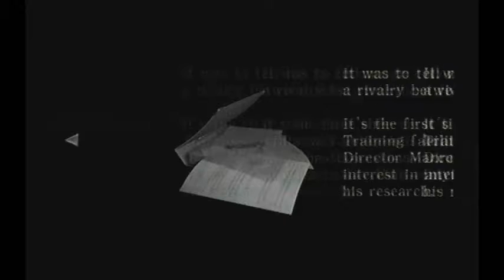Rixxalight & Zeta: Resident Evil 0 #12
Rixxalight is back but still on his lonesome as  he has to struggle by taking down another overgrown mutated bug, injected with the T-Virus